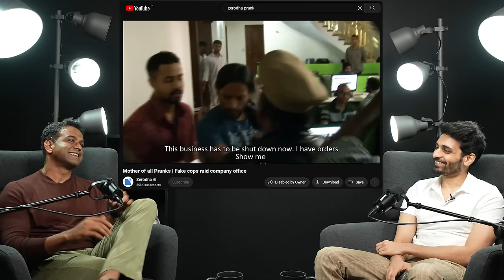Nithin Kamath on what to Invest In After AI, Finfluencer Drama, Deepfakes and more...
I'm Varun, and this is a show where we talk about the future of tech, entertainment and business.
Today, we're thrilled to have Nithin Kamath with us. He's the Founder and CEO of Zerodha and, as per Forbes, is valued at over $2.7 billion. Beyond running a successful fintech company, Nithin supports startups through Rainmatter and contributes to social causes with the Rainmatter Foundation.
Nithin is not just a successful entrepreneur; he's a passionate trader who started his journey in the stock market at 17. He's also a family man who enjoys playing guitar, singing, and working out. Today, we're eager to get his insights on where the world of finance and technology is heading. We'll discuss how the financial sector is changing, the impact of AI, and how these shifts affect our investment choices.

00:00 - Highlights
00:30 - Introduction
01:27 - Financial Influencers and SEBI Regulations
06:04 - Challenges in Controlling Scams and Efforts to Warn Customers about Stock Manipulations
08:18 - Nithin Explains a ₹4 Crore Scam and the Scale of Financial Scams Today
09:35 - Concerns Regarding the Use of AI to Cheat Verification Systems
12:06 - Reasons Behind Zerodha's Emphasis on Content
17:50 - What Distinguishes Nikhil Kamath's Content
19:15 - Challenges in Content Creation
19:29 - Nithin's Top 3 Podcast Recommendations
19:50 - Information Overload and the Creative Burden
20:15 - Challenges Faced by Public Figures due to Increasing Fame and the Difficulty in Being Outspoken
25:55 - Overview of AI Progress, the Potential Emergence of AGI, and Its Effects
28:51 - Inflation in Real Estate Pricing in India and the Viability of Real Estate as an Investment
32:16 - Gold as a Potential Investment in Uncertain Environments
32:50 - Corporate Adoption of AI Driving Efficiency Gains and Its Effects
33:55 - Structural Advantages that Keep India Growing and India's Global Brand
34:43 - Zerodha's Business Interest in NRI as a Potential Target Market
35:12 - Discrimination/Racism Towards Indians and Immigrants in the US and Europe Due to Nationalism
36:00 - Zerodha's Help in Financialization of India
36:52 - Why India Needs the Culture of Indians Investing in Entrepreneurs
38:26 - Nithin's Views on UBI and Public Goods in a Post-AGI World
39:45 - Nithin's Views on Inheritance Tax
41:55 - Math on Funding UBI
42:15 - Personal Plans Around Passions, Family Time, Continued Startup Participation
42:58 - Experimentation by Social Sector to Inform Government Policy and Decision Making
43:30 - Limitations of Philanthropy Relative to Government Spending
44:00 - Observations on Excessive Startup Valuations and Founder Incentives
44:58 - Nithin's Recommendation and Lessons for Founders
52:10 - Responsibility for Investor Community Beyond Just Founders
53:25 - Media Enjoys Scandal Over Success Stories
54:24 - Zerodha's Strategy on Advertising
55:55 - Zerodha's Advantages Over Competition
57:25 - Zerodha's Philosophy and Stance
58:12 - Zerodha's Competitive Moat and Superpower
58:30 - Enhanced Customer Orientation from Absence of Customer Acquisition Expenses
59:51 - End Notes and Gifting Nithin a OnePlus Open
1:00:37 - Outro